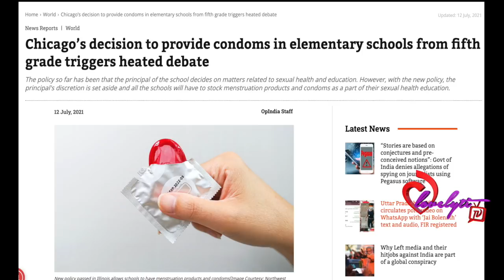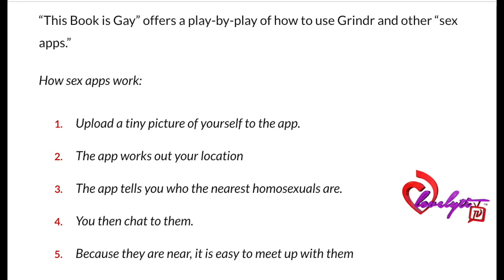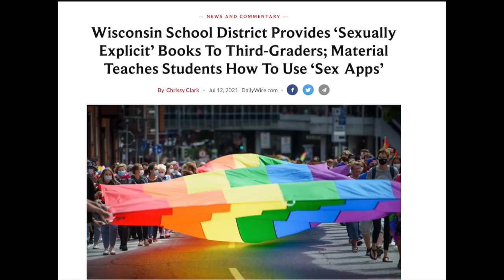Elementary Schools Giving Kids Condoms & Teaching Students How To Use ‘$ex Apps’ Like Grindr